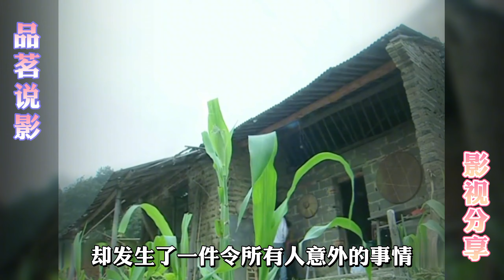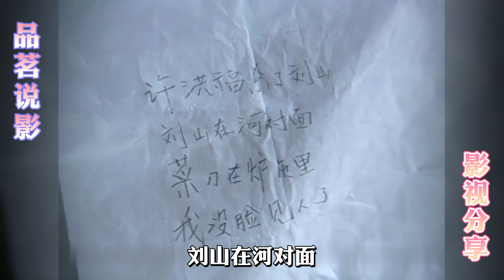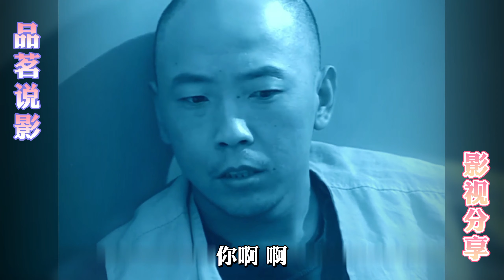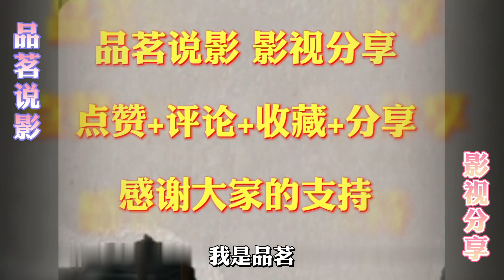女人梦到丈夫被杀,凶手竟是她的父亲,一张字条帮警方破案,悬疑片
简介: 专注于电影领域的优质内容创作，关注不迷路